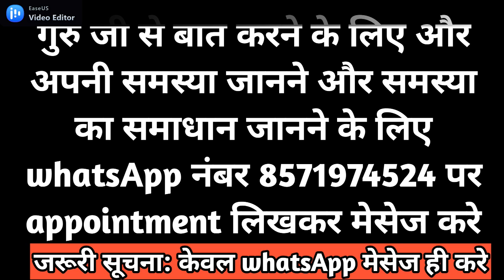5 संकेत मां आपकी परिक्षा ले रही है। navratri maa ke sanket। navratri 2023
It is told in this video that 5 संकेत मां आपकी परिक्षा ले रही है। navratri maa ke sanket। navratri 2023

Chaitra Navratri 2023 Date Time | Chaitra Navrtari Puja Vidhi | Durga Puja March 2023 | चैत्र नवरात्रि 2023 कलश स्थापना सही तारीख